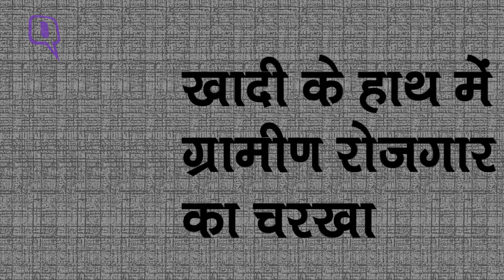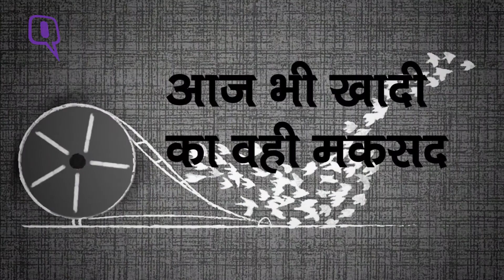QuintHIndi: एक्‍सपर्ट की राय- खादी से सरकार का नियंत्रण हटना चाहिए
खादी को 'आजादी दिलाने' यानी इस उद्योग के निजीकरण के मुद्दे पर द क्‍व‍िंट ने वंदना फाउंडेशन के संस्‍थापक-अध्‍यक्ष ए.एन. रॉय से बात की. रॉय ने कहा कि खादी में रोजगार पैदा करने की ताकत है, खासकर ग्रामीण क्षेत्रों में. उन्‍होंने कहा कि खादी से सरकार का नियंत्रण हटना चाहिए.